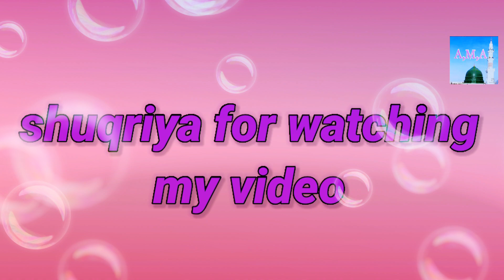Babri masjid ko todh ne par emotional tarana BABRI masjid 2020 sk moinuddin BABRI masjid song gazal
Assala mualaikum dosto
me ap logo k liye firse hazir hua hun
Babrimasjid ko lekar dard bhara tarana
Behterin Awaaz k sath behad khubsurat
Dard bhara tarana
Mujhe pura ummid hai aap logo ko yeh video
Zarur see pasand ayegi
Video pasand ayeto
Babrimasjid  tarana nazm gazal naat
Babrimasjid dard babri
Babri masjid par new tarana 2020

Babri masjid par dard bhara new tarana 2020